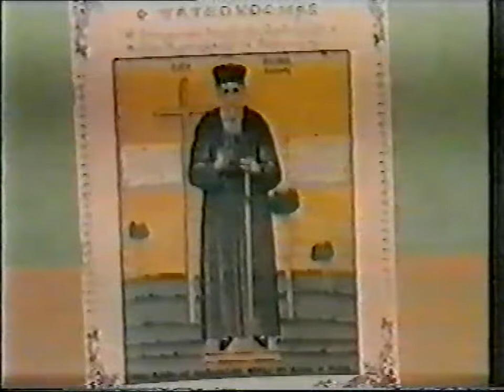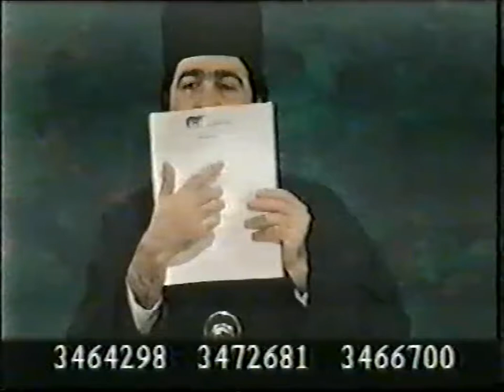6'Π. ΜΑΞΙΜΟΣ ΒΑΡΒΑΡΗΣ 1995 ''ΗΛΕΚΤΡΟΝΙΚΕΣ ΤΑΥΤΟΤΗΤΕΣ'''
6'ΓΕΡΟΝΤΑΣ ΜΑΞΙΜΟΣ ΒΑΡΒΑΡΗΣ 1995 ''ΗΛΕΚΤΡΟΝΙΚΕΣ ΤΑΥΤΟΤΗΤΕΣ'''